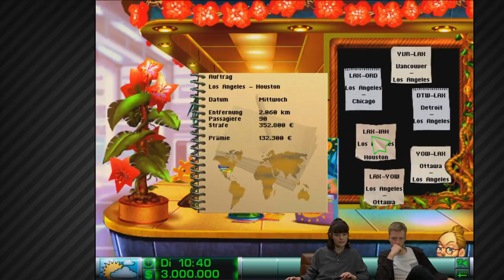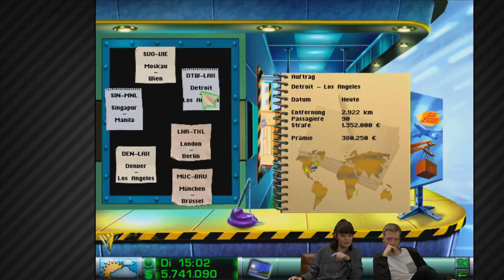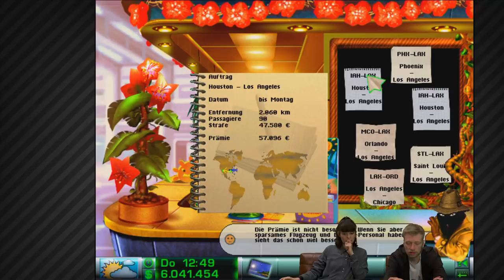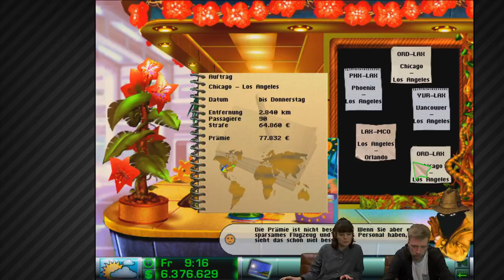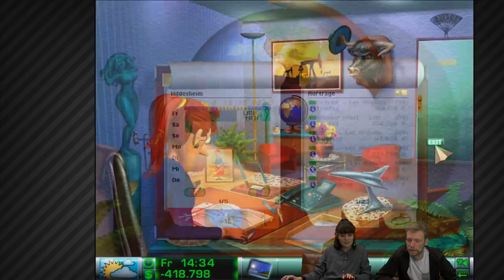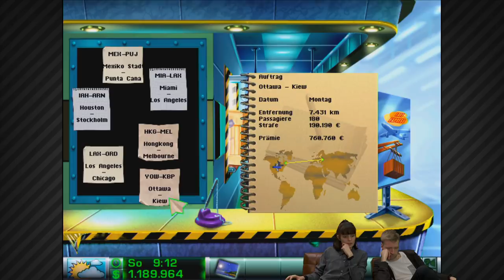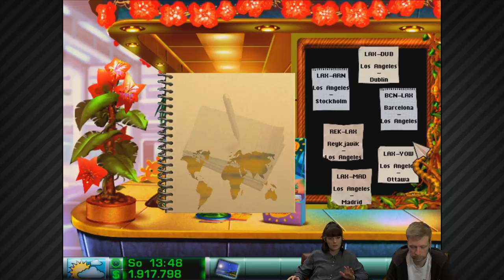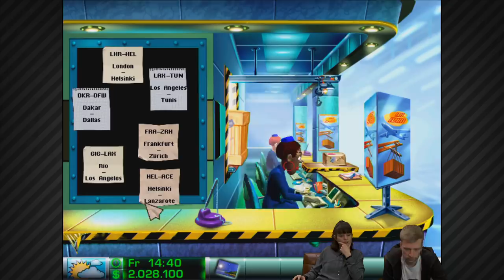Airline Tycoon Deluxe mit Lisa & Max | 17.04.2019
Lisa und Max heben ab und steuern ihre eigene Airline!